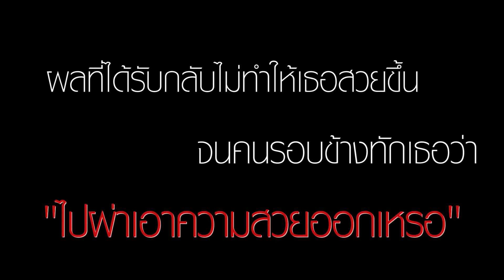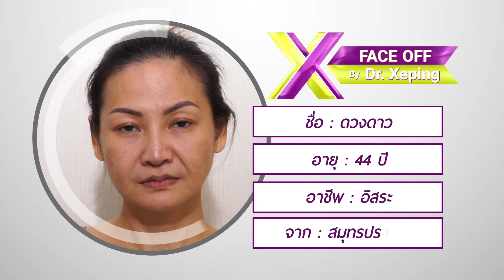รีวิวดึงหน้า เฟซออฟ สาวใหญ่เตือนสังคม หลังไปทำศัลยกรรมใบหน้าที่เกาหลี ถูกสามีและเพื่อนตอกย้ำจนช้ำใจ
ศัลยกรรมดึงหน้า ยกคิ้ว ดึงคอ ยกกระชับหน้า ทำตาสองชั้น แก้ไขหนังตาตก หางตาตก ดึงหางคิ้ว ดึงหางตา ดึงขมับ ผ่าตัดถุงใต้ตา เลาะสารซิลิโคนเหลว ฉีดไขมันเติมเต็ม หรือ ดูดไขมันส่วนเกินบนใบหน้า เป็นวิธีการแก้ไขปัญหาริ้วรอยความหย่อนคล้อยบนใบหน้า และช่วยปรับรูปหน้าให้ดูเรียวสวย โดยควรเลือกทำกับทีมศัลยแพทย์ตกแต่งที่เชี่ยวชาญ ในโรงพยาบาลที่ได้การรับรองมาตรฐานความปลอดภัยระดับโลก JCI

🌐 ศึกษาข้อมูลเพิ่มเติมได้ที่